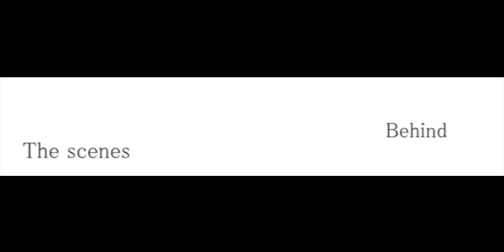Behind The Scenes - Seaval BeachStyle & Niko Photography on Curaçao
Here's the behind the scenes footage of our full-day photoshoot with Niko Photography. NikoDaCostaGomez.com

It was a packed day exploring all the beautiful parts of the Caribbean paradise, Curaçao.
The various kite, wind and wave surf beaches and of course the happy people who live the permanent beach life.